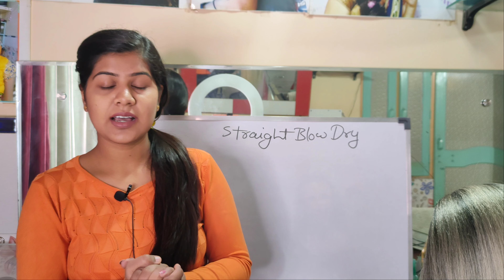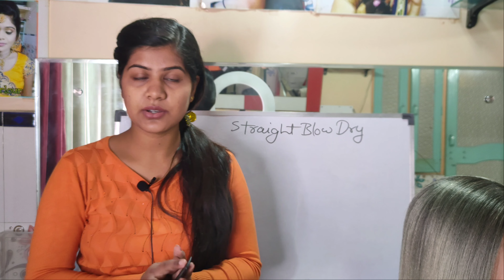Class-21 Hairstyle मे 3d lines निकालने का secret| how to create lines in Hairstyle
About this video - Es video mai main aapko hairstyle mai 3d lines kaise nikalte hai ye btaungi detail mai isliye video ko complete dekhe or video achi lage to like kare or channel ko subscribe jarur kare.

  only for the business query-

friends main es youtube channel par Aapke Saath bridle makeup and partywear makeup and makeup products knowledge hairstyles haircuts facials or skin problem and hair problem home remedies hair Krugi .agar Aapke Liye meri videos helpfull ho to mere channel ko like hair or subscribe here.